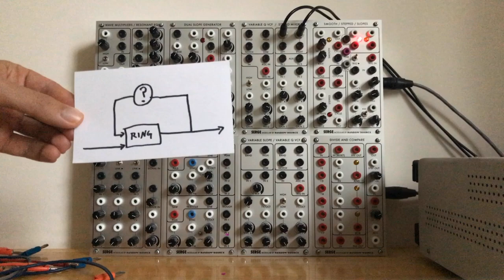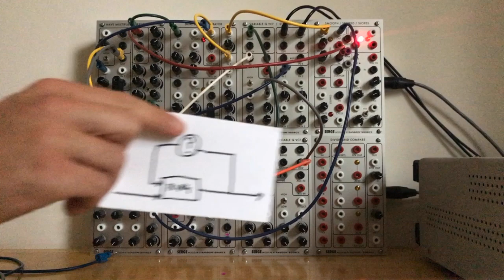Cybernetics IV - The Feedback Path (Part 1)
starting from basic ring modulator feedback and exploring different elements that can be added in the feedback path (filtering/phase shifting, compression, resonant equalizer)

thanks!